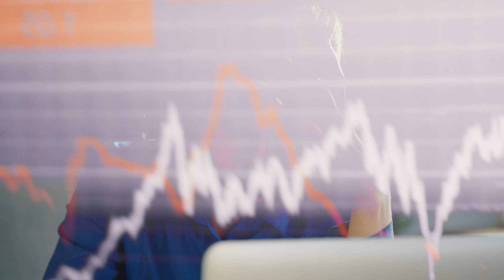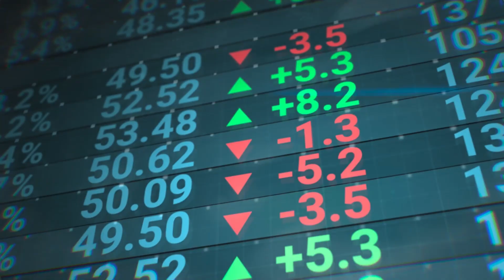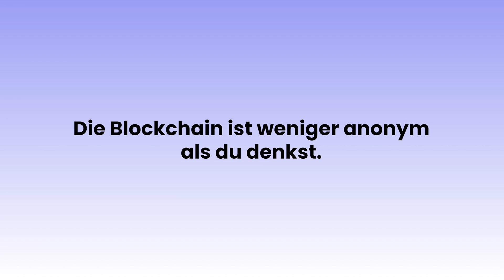Geheimtipp: Secret Network - Die erste WIRKLICH anonyme Blockchain!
Blockchains haben den Ruf privat und anonym zu sein. Doch ist das wirklich der Fall? Nicht unbedingt! Das Blockpit Magazin untersucht ‘Secret Network‘, die erste Layer-1-Blockchain, die Transaktionen ermöglicht, ohne dass öffentlich dokumentiert wird, dass diese getätigt wurden.

KAPITEL
00:00 Sind Blockchains anonym?
00:56 Warum ist Privatsphäre wichtig?
02:00 Die Blockchain ist weniger anonym als du denkst
02:33 Wie funktioniert das Secret Network?
03:13 Secret Network vs. Monero und co.
05:09 Die Zukunft von Secret Network